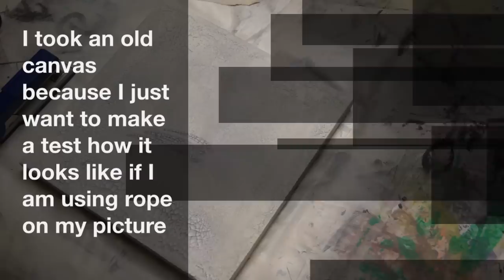Acrylic paint - speedpainting - using a rope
On a rainy Sunday I decided to try something special instead of just painting. See how you could make something special with a simple rope on canvas. Enjoy!